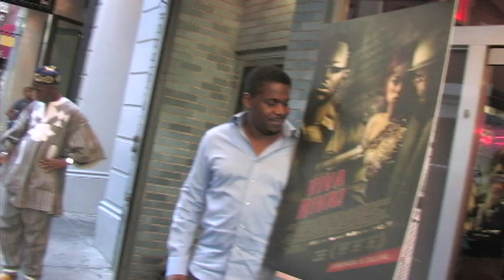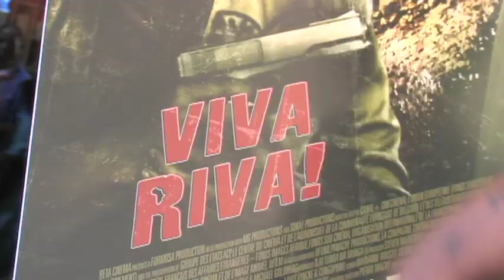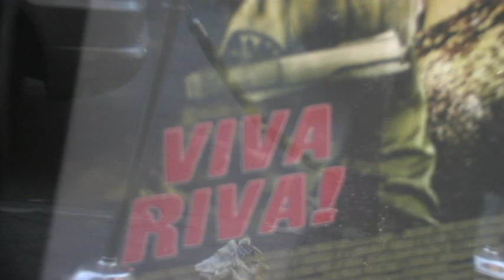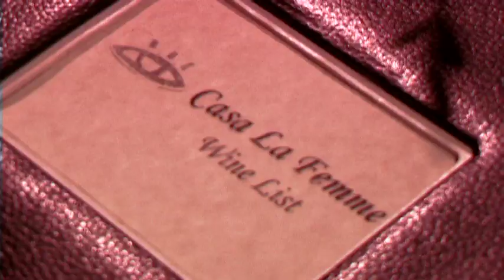VIVA RIVA! MTV MOVIE AWARDS AFRICAN FILM WINNER NY PREMIERE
DJO MUNGA is the first MTV MOVIE AWARD winner for BEST AFRICAN MOVIE 2011 see the NY PREMIERE OF HIS FILM VIVA RIVA and for more on the film which opens JUNE 10th at the Angelika Film Center in NY FRIDAY, JUNE 10, 2011 11:00 AM 1:05 PM 3:15 PM 5:25 PM 7:45 PM 10:30 PM go the movie will be on a continued run rolling out all over the country so check your local listings for times type in VIVA RIVA it will be in NY WASHINGTON, ATLANTA LOSANGELES PORTLAND SEATTLE and more...